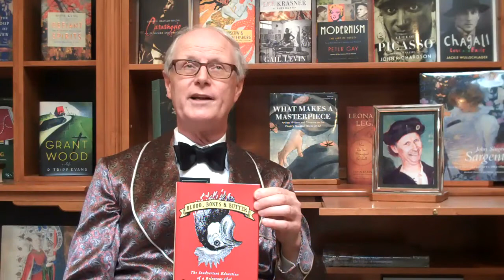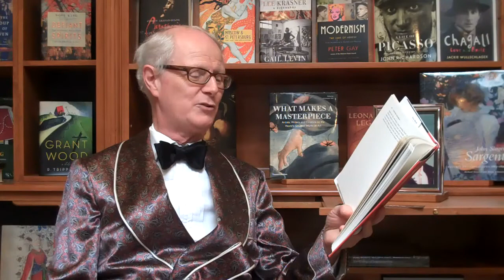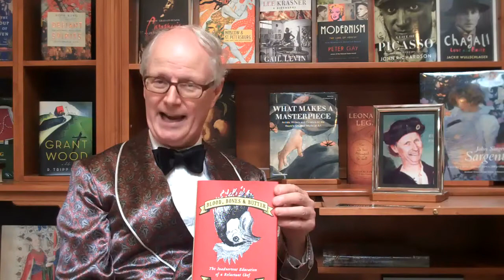Nicholas Hoare reviews "Blood, Bones and Butter" by Gabrielle Hamilton